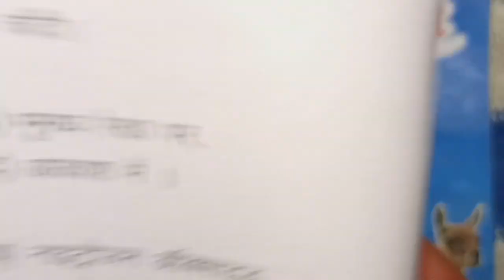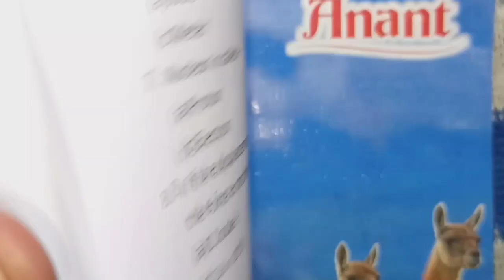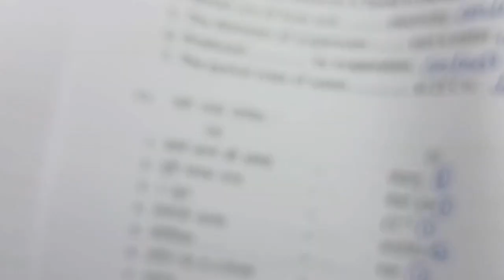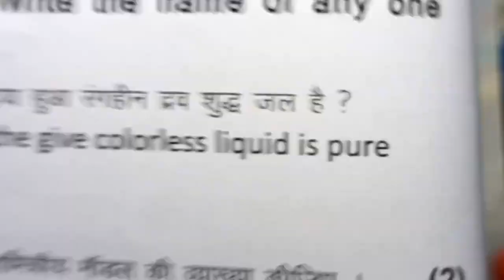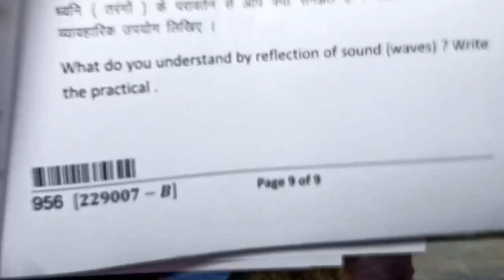class 9th science paper 2023 /3 अप्रैल विज्ञान 9वीं /3 april ka science ka paper /9th science paper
class 9th science varshik paper 2023 mp board / वार्षिक परीक्षा 2023 विज्ञान पेपर नवीं / 3 april science paper real set A

3 अप्रैल का विज्ञान का वार्षिक पेपर कक्षा 9वी का एमपी बोर्ड
3 अप्रैल का रियल पेपर हिंदी का
3 april ka science ka paper MP board
kaksha 9 ka science ka 3 april ka real paper

aaj ka science ka paper kaksha navi

class 9th science annual exam paper 2023 mp board

class 9th science annual exam paper 2023  most important question

annual exam 2023 class 9th science

आज मैने वार्षिक परीक्षा 2022 23 से कक्षा 9वी विषय विज्ञान का वार्षिक पेपर को समझाया है या फिर varshik paper class 9th science या varshik paper kaksha navi या फिर class 9th varshik paper 2023 science इसके अलावा varshik paper 2023 9th ka या mp board varshik pariksha या फिर kaksha navi vishay science varshik pariksha का पेपर बताया है आशा है की वार्षिक परीक्षा कक्षा 9वी विज्ञान का पेपर पसंद आ गया होगा

(4) kaksha navi ka vigyan varshik pariksha

(6)kaksha navi vishay science varshik pariksha 2023

board

class 9th science varshik paper 2023 mp board / वार्षिक परीक्षा 2023 विज्ञान पेपर कक्षा 9वी एमपी